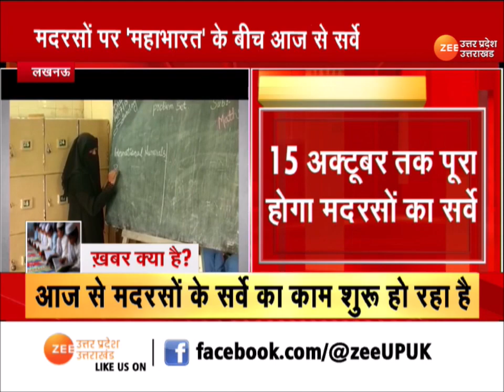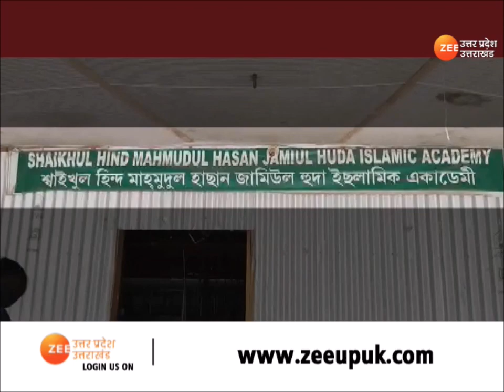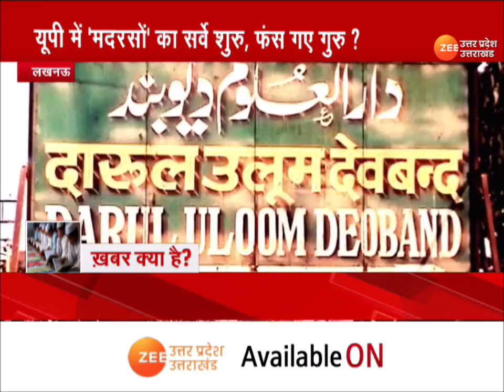Lucknow : मदरसों का महासर्वे, गैर मान्यता प्राप्त मदरसों का सर्वे आज से शुरू | Uttar Pradesh